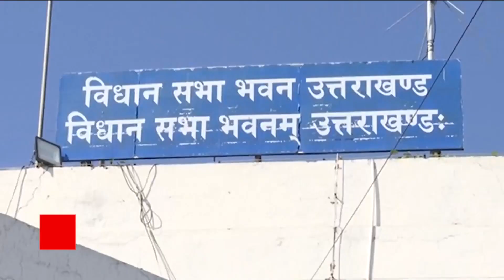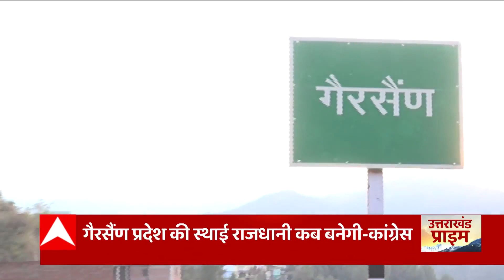Uttarakhand Bugdet 2023 : गैरसैंण में इस दिन से शुरू होगा बजट सत्र, क्या विपक्ष करेगा बड़ा बवाल ?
उत्तराखंड के गैरसैंण में 13 मार्च से बजट सत्र की शुरुआत होगी, सरकार ने गैरसैंण में सत्र कराने का ऐलान किया है। सत्र से पहल ही विपक्ष के तेवर बड़े ही तल्ख़ नजर आ रहे। सरकार जहां बजट की तैयारियों में जुटी है वहीं विपक्ष घेरने की रणनीति बना रही है।गैरसैंण में सत्र कराने से क्यों बचती रही भाजपा-विपक्ष। देखिए पूरी रिपोर्ट